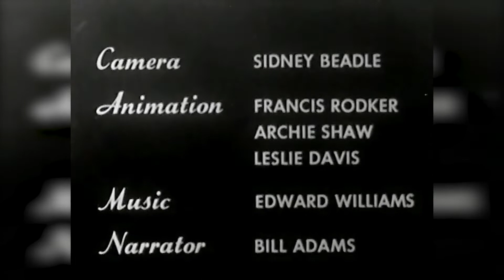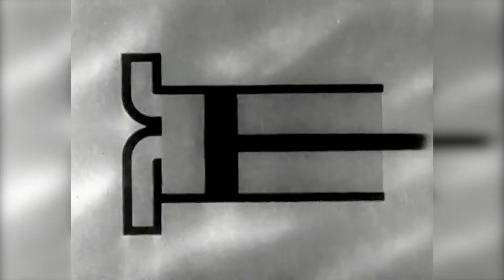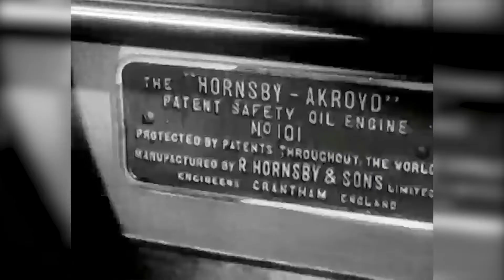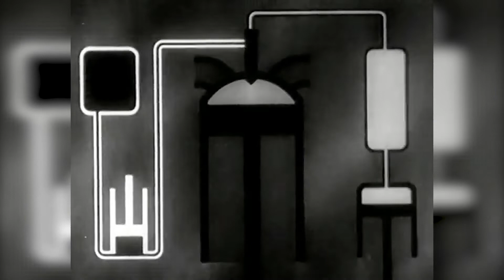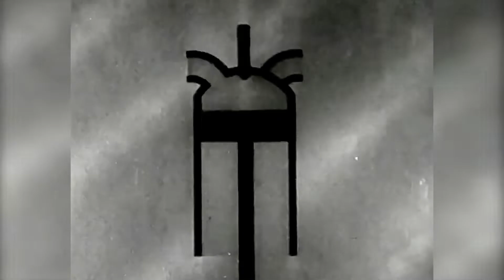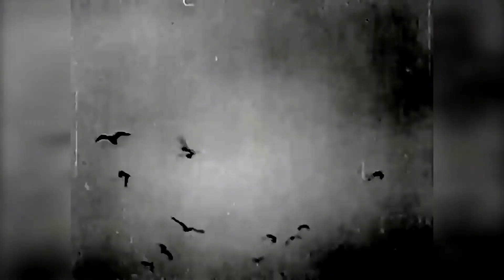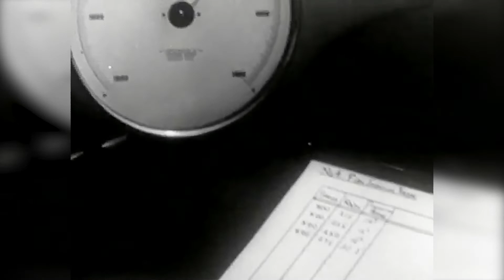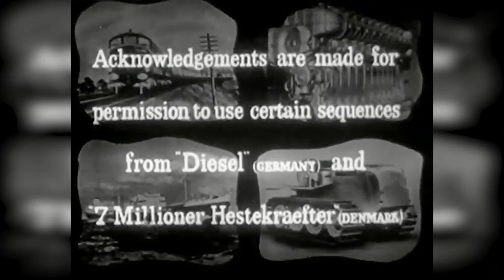The invention of the Engine - Documentary